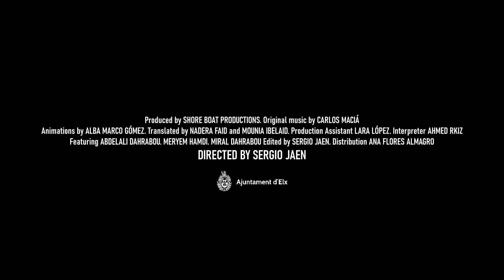845 Trailer "VENGO DE LAS OLAS"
Trailer del documental "VENGO DE LAS OLAS" del joven ilicitano Sergio Jaén que ha plasmado el drama de los refugiados en el Mediterráneo de manera intimista a través de un cortometraje  de veinte minutos que está cosechando el favor de crítica y público en numerosos festivales internacionales.
Se enfoca en la historia personal de una de esas familias que, en busca de oportunidades, abandonó su Libia natal para embarcarse en el Aquarius, el navío con 629 migrantes que protagonizó la actualidad en verano de 2018 y al que España recibió en el puerto de Valencia cuando en otras naciones europeas como Italia les prohibieron desembarcar.